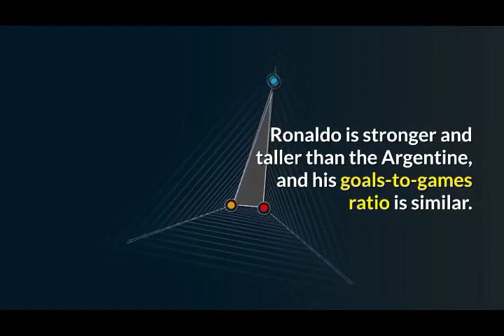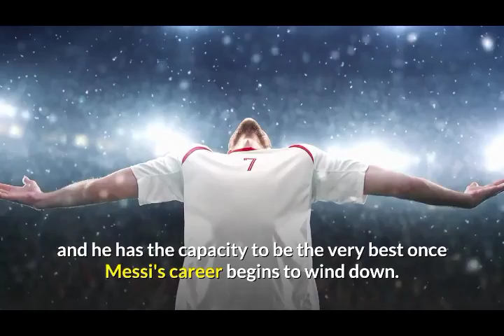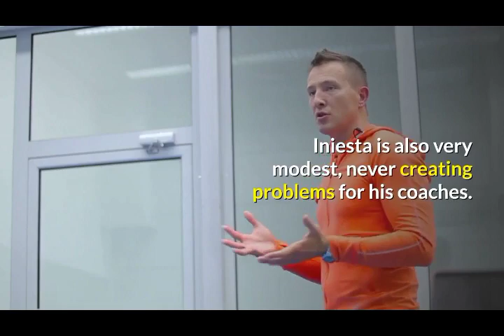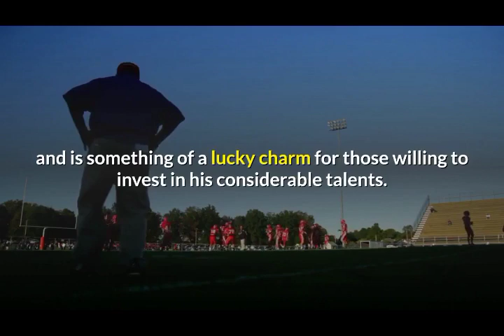Top 10 Ten Footballer Of The World And Its Career Updates Best Data For You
Top 10 Ten Footballer Of The World And Its Career Updates1
Friends In This Channel You Watch Informative videos And Hißtoric Vidos
Friends This is New Channel Please Keep Support
Top10 Ten Footballer Of The World And Its Career Updates1

top 10 football players 2019,
top 10 football players of all time,

top 10 football players 2018,

who is the best soccer player in the world, 2019,

best soccer players 2019,

who is the best soccer player in the world ever,

who is the best football player in the world ,right now 2019,

top ten football players of all time